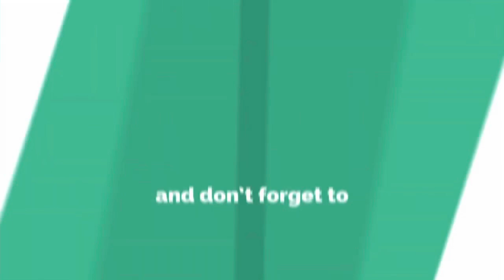Vid 1002 Bidor mahjong 5/26/2023